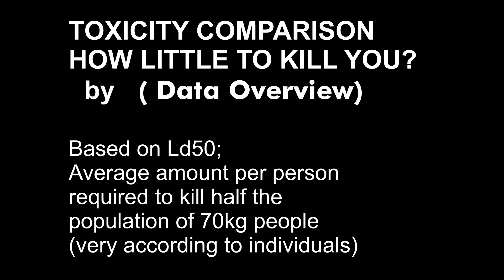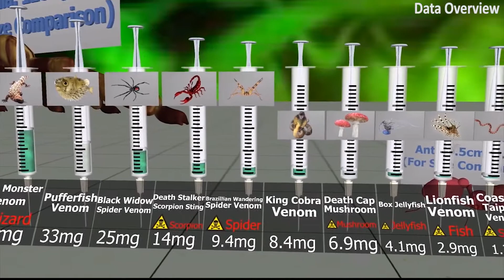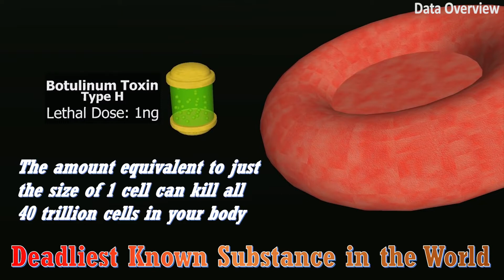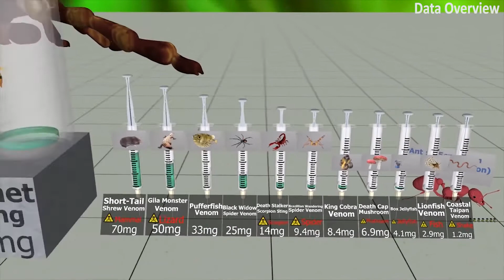(This little will KILL you)Toxicity Comparison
10 deadliest substance, most deadly/poisonous animals, plutonium, polonium and even the legendary Type H are listed in this visual animated informative video.

This video is intended for general education and informational purpose only.

Information based on LD50, the lethal dose (per person) required to kill half the population of 70kg person within a single dose.